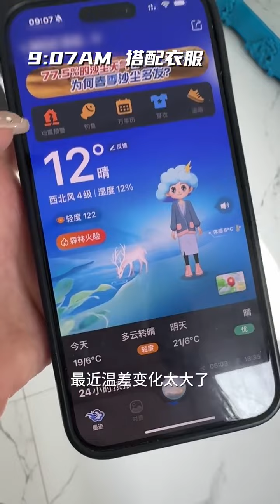『鮑天琦』 獨處VLOG｜只屬於我自己的6小時